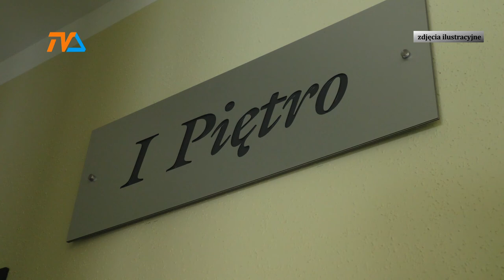Mieszkania na wynajem z opcją wykupu. Duża inwestycja ZBM TBS. |TVSUWAŁKI